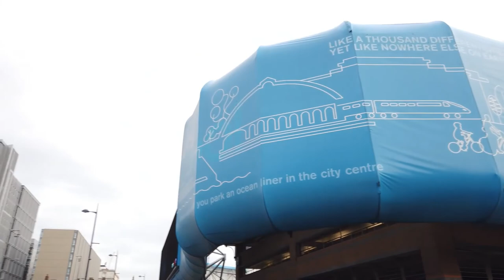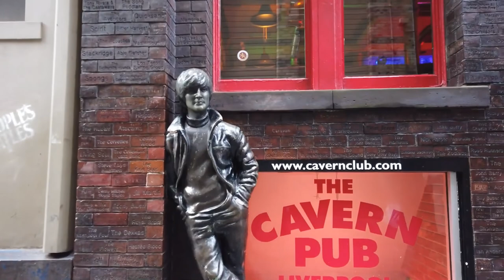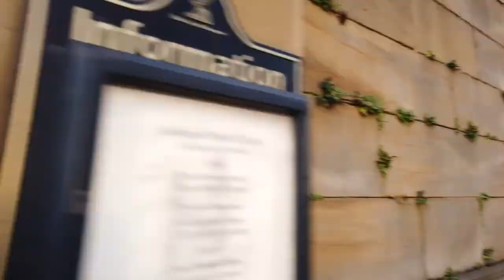***** Walking in LIVERPOOL ***** UK 🇬🇧 ** 4K 60fps UHD **** Caminhando em LIVERPOOL ***** UK *****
Liverpool / UK, famously the hometown of The Beatles, is a city in northwest England. This today modern city used to be an important port for trade and migration.

We start our tour at the central Williamson Square with the Liverpool Playhouse Theatre and Radio City Tower behind. First we make a little round towards the area with classical buildings like the St George's Hall.

Back in the central shopping area we head towards the Liverpool port. There at the Canning Dock and the waterfront we see further museums, statues and historical buildings. We visit the Beatles statue and enjoy the evening atmosphere further along the waterfront.

Heading back up the city we quickly see the Liverpool Parish Church gardens and make our way to where we started at the Williamson Square.